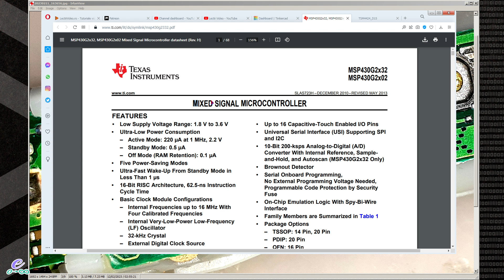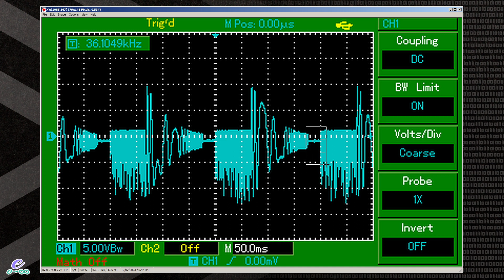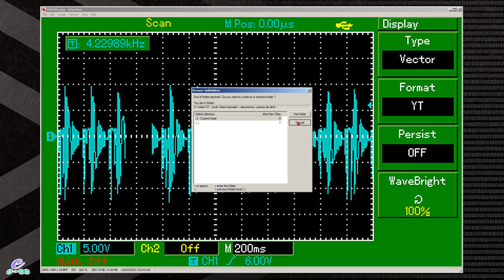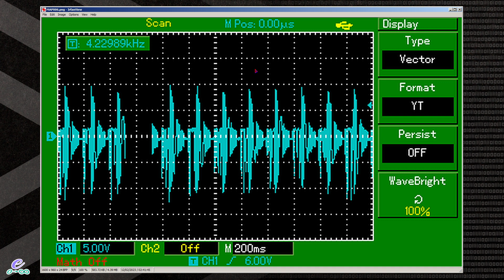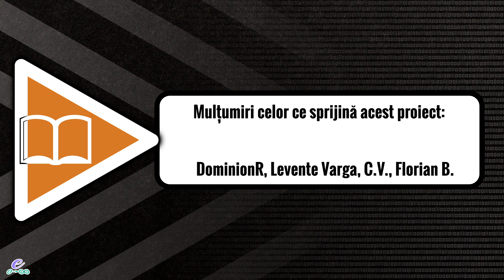Periuță de dinți electrică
Fiindcă mi s-a stricat vechea mea periuță de dinți electrică, am decis s-o desfac și să mă uit în interior, să văd ce circuite are ea și, de asemenea, să mă uit la forma de undă a curentului indus care încarcă bateria.